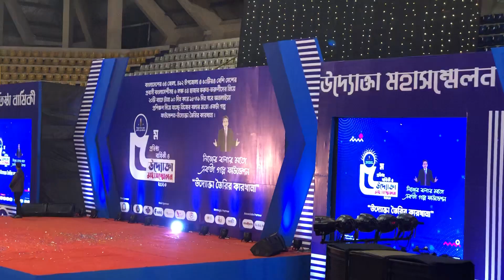6 February, 2023